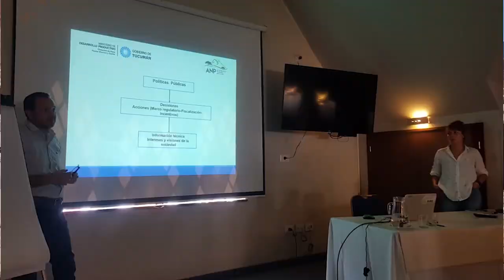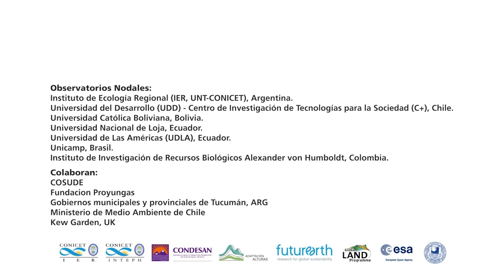Red de Observatorios Socioecológicos para los Andes (ROSA) ⛰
Los Sistemas Socio-Ecológicos de los Andes sustentan los medios de vida de millones de personas y son esenciales para conservar y mantener una de las regiones más biodiversas del planeta. Para entender cómo se integran espacialmente, qué factores esenciales los caracterizan y cuáles son sus vulnerabilidades, es indispensable mantener un monitoreo permanente de su estado actual.

La Red de Observatorios Socio-ecológicos Andinos (ROSA), integra distintos esfuerzos de monitoreo a largo plazo que existen en los Andes en una red de observatorios y sitios de aprendizaje, que permitan generar y compartir información de manera coordinada y eficiente, unir esfuerzos para identificar vacíos, hacer lecturas integradas de los cambios sociales y ecológicos en los Andes, y vincular este conocimiento a la gestión del territorio y la toma de decisión.